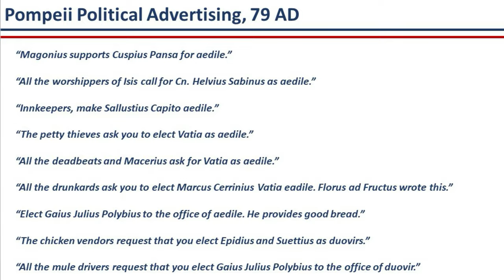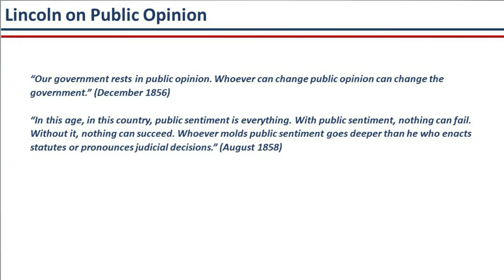Political Persuasion and Voter Targeting: A 2000 Year Tradition | Andrew Claster | TEDxHayesStreet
Andrew Claster is a political and corporate data, analytics, polling and messaging campaign strategist. In 2012, Mr. Claster served as Deputy Chief Analytics Officer for President Barack Obama’s re-election campaign.  Mr. Claster completed his undergraduate studies in political science at Yale University and his master’s degree in economics at the London School of Economics.  Unable to join us today due to the current pandemic, Mr. Claster joins us from Washington DC, to examine the history of political polling, persuasion, and voter targeting and how these tools have recently been identified as contributors to increasing political polarization. Andrew Claster is a political and corporate data, analytics, polling and messaging campaign strategist based in Washington DC.

In 2012, Mr. Claster served as Deputy Chief Analytics Officer for President Barack Obama’s 2012 re-election campaign, where he helped create and lead the Obama Analytics team of more than 50 analysts, statistical modelers and engineers.

Mr. Claster’s current and former clients and employers include Barack Obama, Hillary Clinton, Tony Blair, Gordon Brown, US Census Bureau, Access Democracy, Disney, Verizon, and the Washington Nationals.

Mr. Claster previously worked at the World Bank as a consultant leading a 115 country survey research project among central bankers and commercial bankers regarding access to banking and other financial services.

Mr. Claster completed his undergraduate studies in political science at Yale University and his master’s degree in economics at the London School of Economics. This talk was given at a TEDx event using the TED conference format but independently organized by a local community.